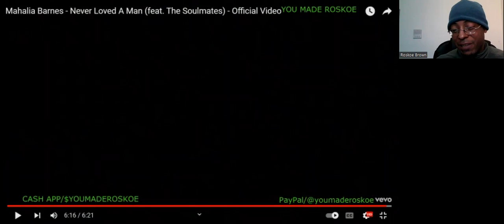BLUESDAY TUESDAY: Mahalia Barnes - Never Loved A Man (f. The Soulmates) Reaction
On this BLUESDAY TUESDAY, I react to a BLISTERING live performance by Mahalia Barnes f. The Soulmates!